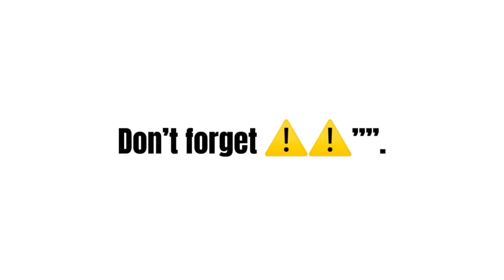Sixth form interview (Part 1)